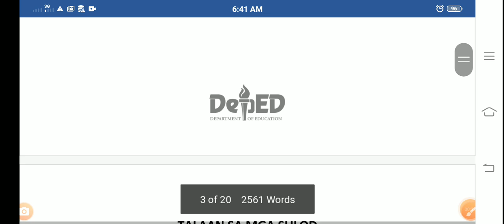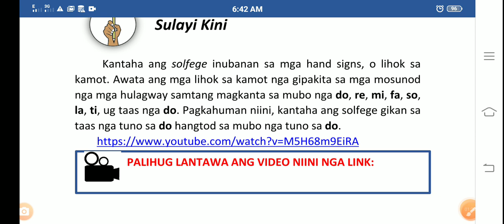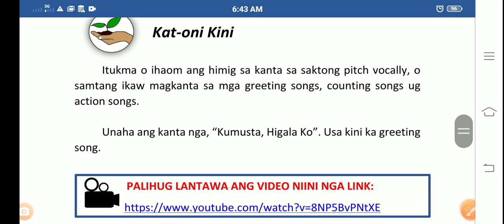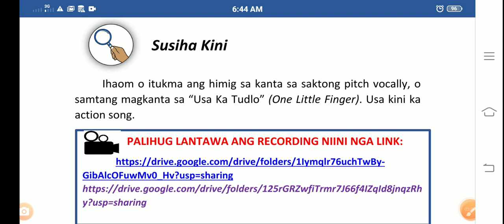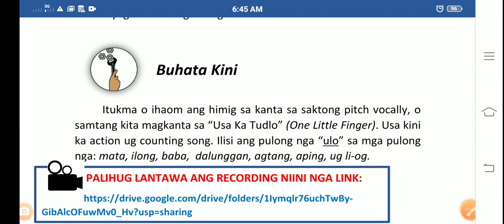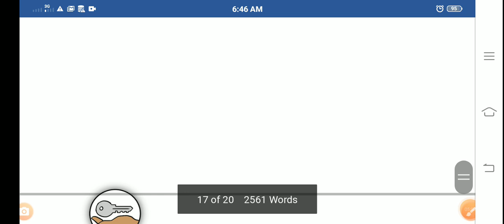Quarter 2 Module Module 3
MUSIC Quarter 2 – Module 3
Matching the Melody of a Song
with the Correct Pitch Vocally

Free Registration
👉Watching videos earn money

DIGISTORE
👉DermaProGenix Buy 1 Get 1

16 Minutes...